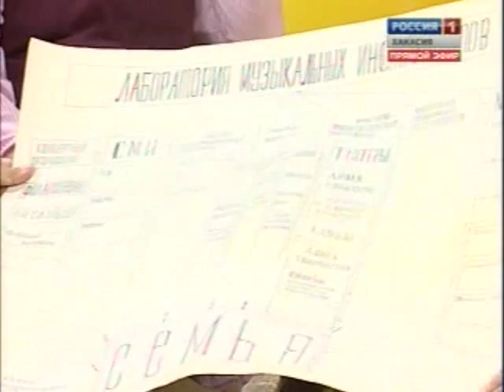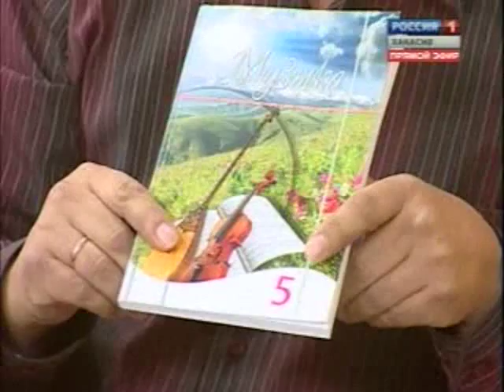Беседа про хакасские музыкальные инструменты